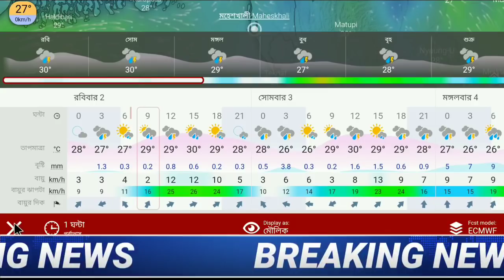নিম্নচাপের আসবে, বৃষ্টি আজ কোথায় কেমন প:বঙ্গে BD, উত্তরবঙ্গে কমবে, ঘূর্ণিঝড় নয় |Weather news update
আজ কেমন বৃষ্টি হবে? |WB বাংলাদেশের আবহাওয়া |আবহাওয়ার খবর আজকের | Weather report 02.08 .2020

আজকের আবহাওয়ার খবর, আবহাওয়ার খবর বাংলাদেশ, পশ্চিমবঙ্গের আবহাওয়ার খবর, Weather report today, weather news today, আবহাওয়ার সংবাদ আজকের, আজকের তাজা খবর,

স্বাগত বন্ধু খবর বাংলার পরিবারে। বন্ধু জেনেনিন আজকের নতুন অপডেটটি।

আজ দুপুরের পরেই নামতে পারে বৃষ্টি, উত্তরবঙ্গে বৃষ্টি কমবে, Weather Report today of West Bengal bangladesh assam tripura meghalya Sikkim based on windy.com prediction on 2nd August 2020